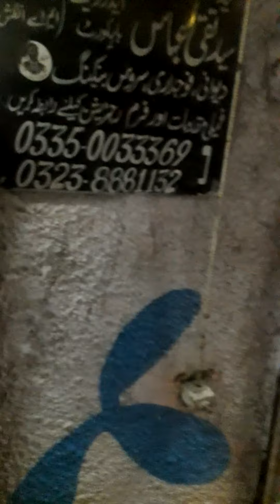Lahore Moon Market Fish Aquarium Center Allama iqbal town#MANSOORTV